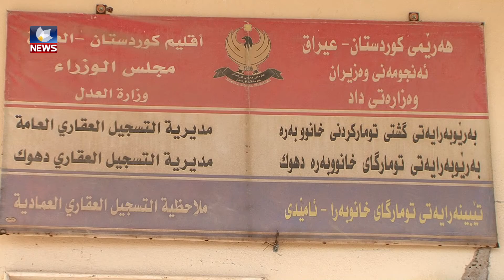لە ئامێدی قەیرانی دارایی کاریگەری لەسەر فەرمانگە حکومییەکان دروست کردووە